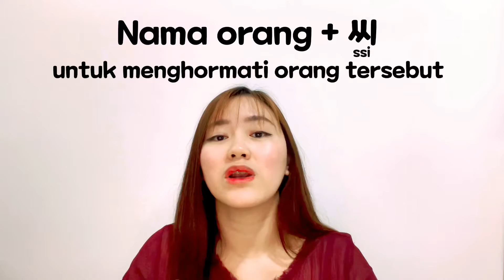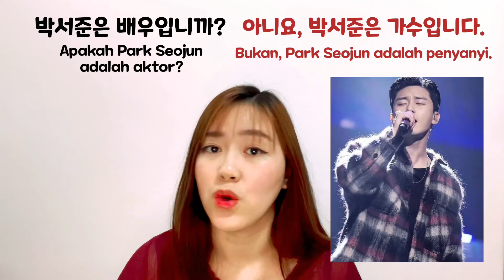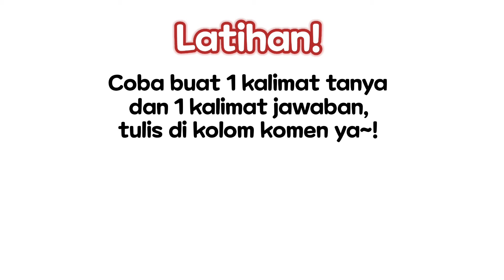[BELAJAR BAHASA KOREA] Apakah Park Seojun adalah aktor? Atau penyanyi???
Di video ini kita akan belajar bagaimana BERTANYA & MENJAWAB PERTANYAAN dalam Bahasa Korea!

Yuk dipelajari dulu, cuman 3 menit aja kok~! ;D